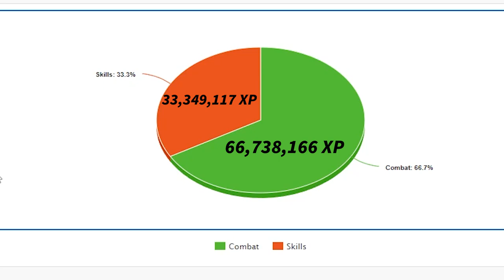Loot From 500 Bandos (#15)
Intro - 0:00
Obtaining The Bowfa - 0:53
Death Complation - 2:30
End of Day 1 - 3:50
Day 2 - 5:06
Clue Caskets - 8:21
End of Day 2 - 9:01
Day 3 - 9:50
End of Day 3 - 12:38
How I do the 6:0 Method - 13:37
Day 4 - 18:18
Last Kill - 19:52
Run Down - 20:04
HD Settings - 21:51
Outro - 22:49